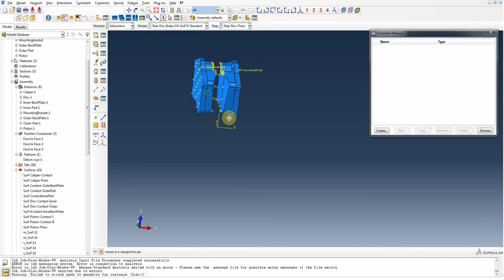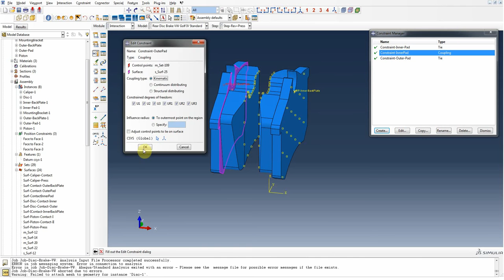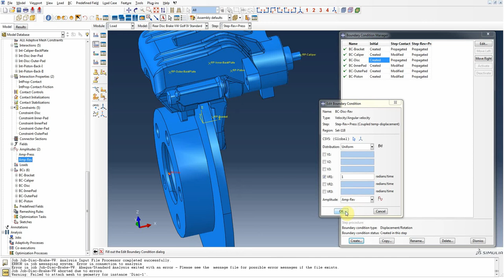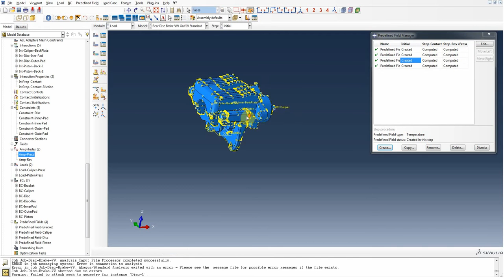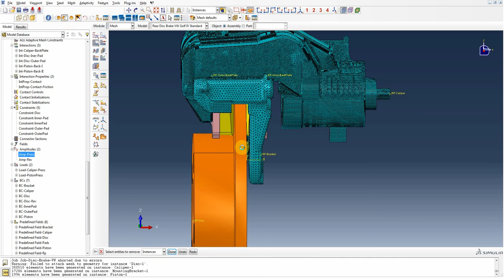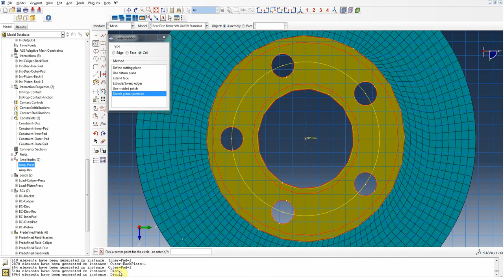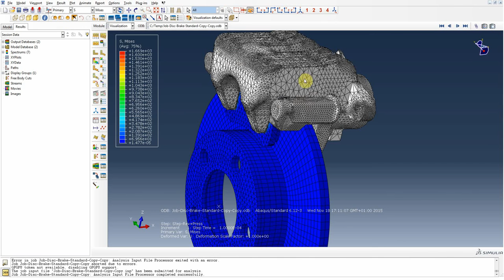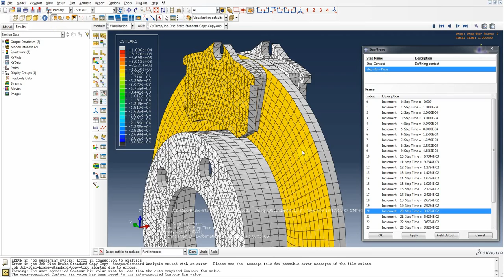Abaqus Coupled temperature-displacement tutorial Brake disc VW Golf IV III/III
This tutorial is showing how to make coupled stress-thermal analysis of rear disc brake from VW Golf IV.
Basic assumptions in that model is:
- Parts that like caliper, mounting bracket and piston they are rigid bodies, and they are not conduct the heat generated during braking.
- Angular speed of disc and pressure of braking fluid is function of time, and it is defined by tabular data. Also range of that data allows to make analysis that lasts 4.27 s, but here is computed only 0.05 s.
- Property of disc material as specific heat, elastic is changing with temperature and it is defined in tabular data.
- Properties of other materials as pad back plate are assumed to be constant through all temperature changes (to assume changing properties as for disc its only need to put more data dependent from temperature).
- Computing step used in analysis is "Coupled temp-displ" with transient response and maximum increment equal to the 0.0025 which gives a balance between smoothness of results and computation costs.
- Interaction between disc and frictional elements of pads is frictional contact with friction coefficient depend from temperature. Also all energy dissipated during brake is changing only to the heat energy that is cause warm the brake elements. There is no energy dissipated to the vibrations cause the sounds etc.
- Heat energy generated in the brake is divide that the 11% of it is distributed to  the slave surface surface witch is pad, and rest to the disc.
- All parts have predefined temperature equal to the 20 deg.
- There in no contact between rigid bodies as for example between piston and caliper. Their D.O.F were taken by the B.C. and loads, for example piston could move only along his axis, but in one direction his move its limited by the pad with contact and from other side load that is pressing piston to the pad.

By the computational cost and time need to finish the simulation here is shown only part of the results.